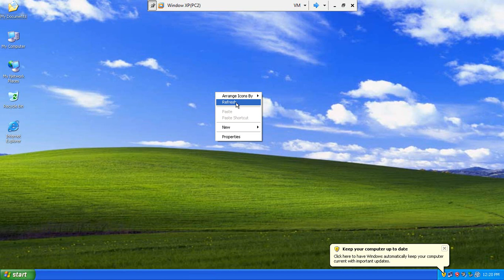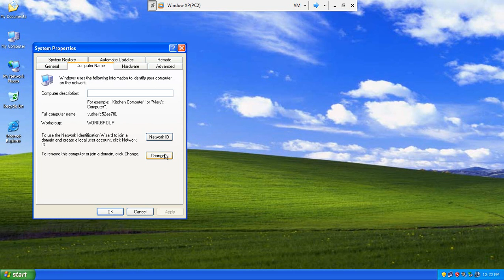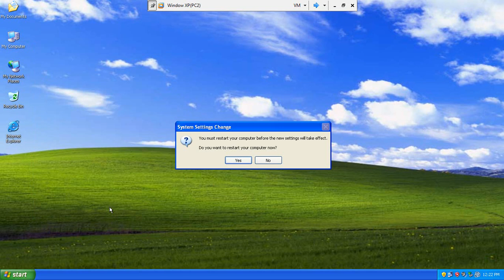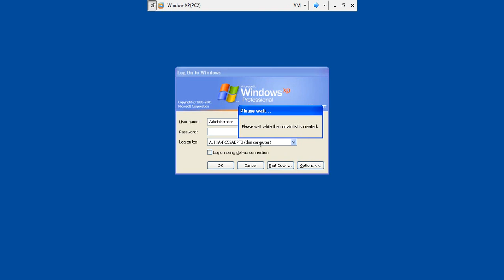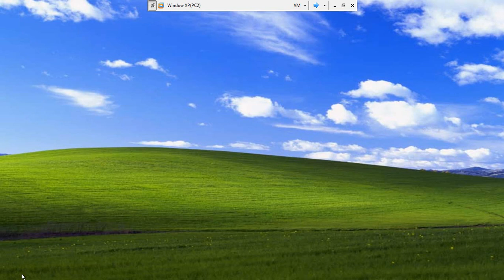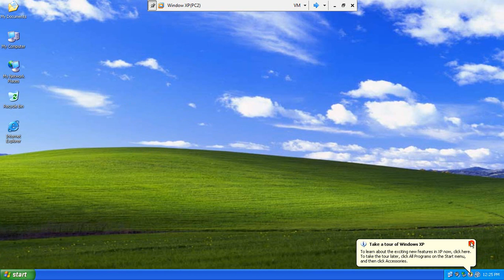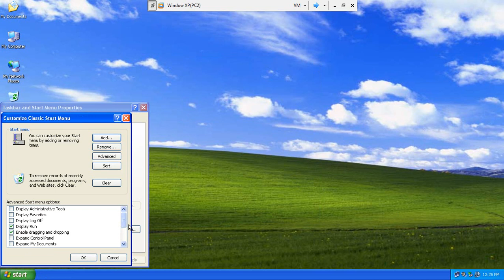8 Client join domain to server